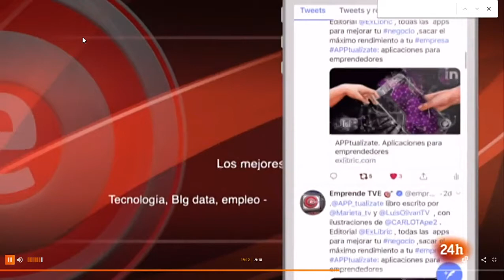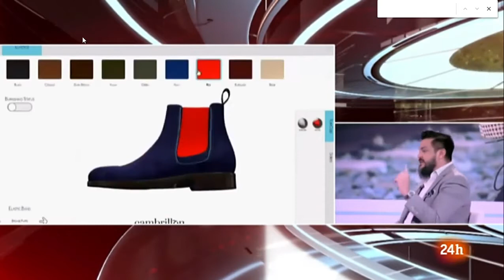Cambrillón en Emprende TV de Juanma Romero RTVE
Lujo, artesanía y tecnología de vanguardia. Nuestro CEO y fundador Richard Dighero ha tenido el placer de compartir con Juanma Romero en su programa Emprende de Radiotelevisión Española, tanto la esencia de CAMBRILLON como otros aspectos clave de nuestra marca.

Más allá de ofrecer zapato de lujo y personalizado para hombre, en Cambrillón ofrecemos una experiencia única, en la que el tiempo es el protagonista. El tiempo es lujo.

Si bien es cierto que nos merecemos siempre lo mejor, ¿por qué no invertir tiempo en nosotros mismos? Todos y cada uno de los miembros de la Familia Cambrillón, invierten tiempo en ellos y en su imagen. Diseñan cuidadosamente todos y cada uno de los elementos que harán que su próximo par de zapatos sea único.